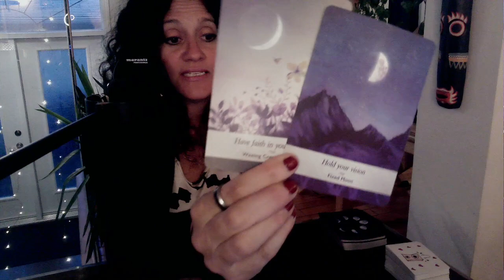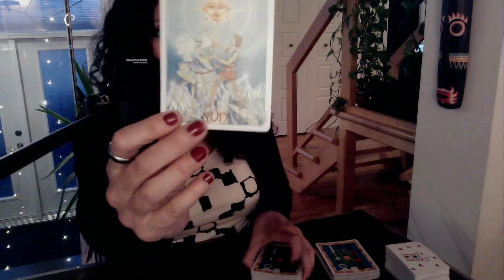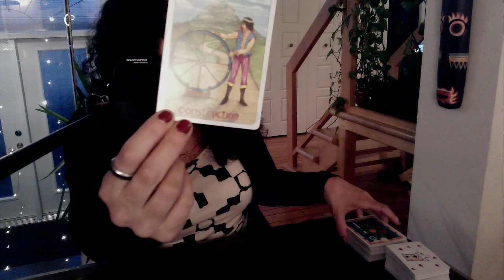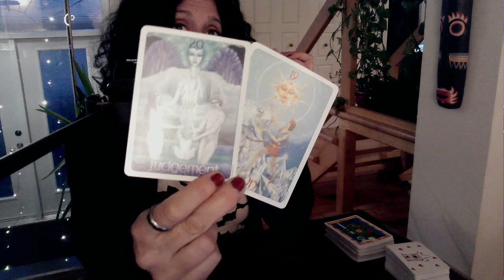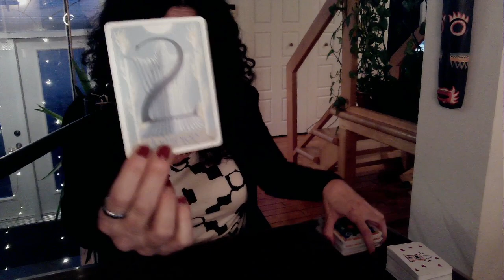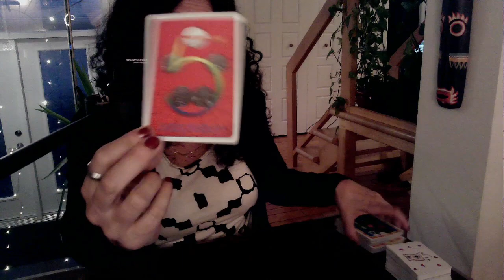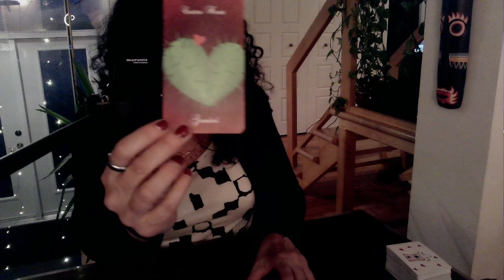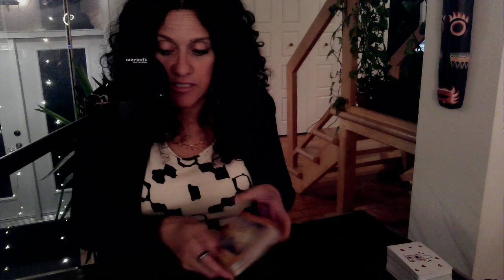♥️ Lecture en Amour Week-End Nouvelle Lune en Taureau | FJ | ÂS | Liens d'Âmes | le 29 Avril ♥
Lettres: I,S,Q,M,N,I,L,M

Sandra xx

ou

Je vous partage le lien à mon amie Jade.